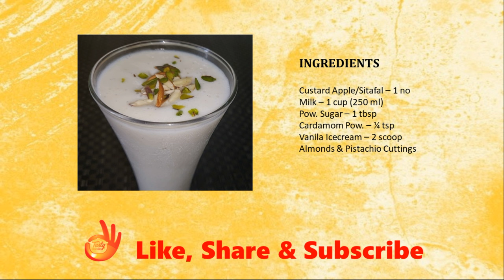Custard Apple Milkshake | Navratri Vrat Recipe सीताफल का शेक कैसे बनाए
Sitafal Shake Sharifa ka Shake Custard Apple Shake. Navratri Vrat Recipe सीताफल का शेक कैसे बनाए

INGREDIENTS :
Custard Apple/Sitafal – 1 no
Milk – 1 cup (250 ml)
Pow. Sugar – 1 tbsp
Cardamom Pow. – ¼ tsp
Vanila Icecream – 2 scoop
Almonds & Pistachio Cuttings